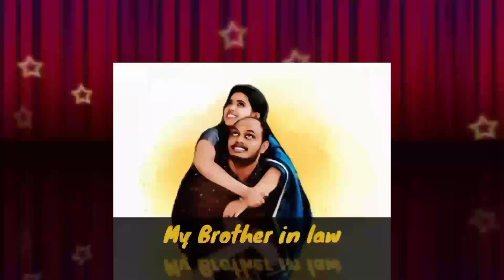ONAM VLOG - 8 | MATHEVARA MAKING | GIVEAWAY QUESTION - 8🔴🔴🔴🔴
Hello Guys,

This is a small mathevara making video. Hope you all love this.